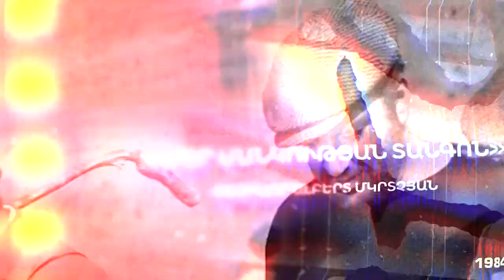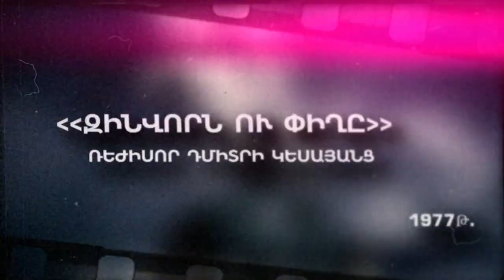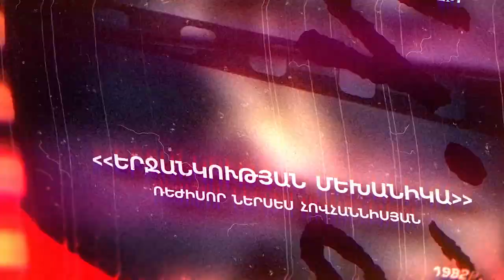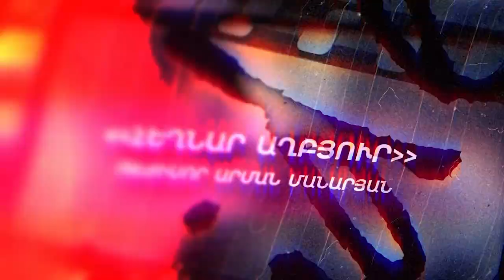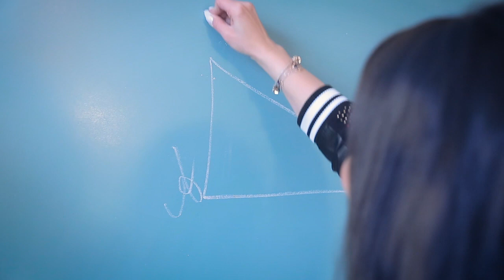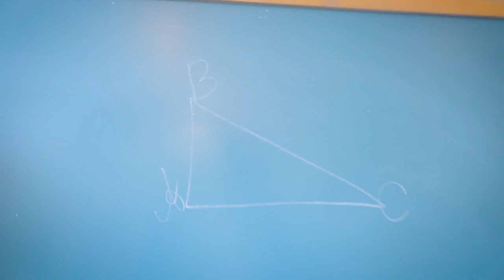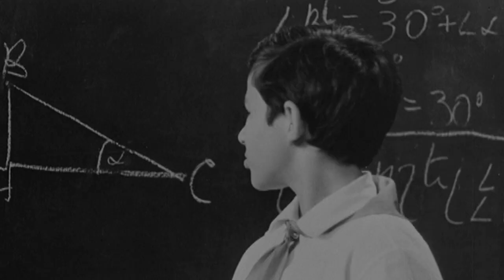ԻՄԱՑԻՐ ԱՎԵԼԻՆ - "ՀԱՅ ՖԻԼՄ " / IMACIR AVELIN - " HAY FILM " #1